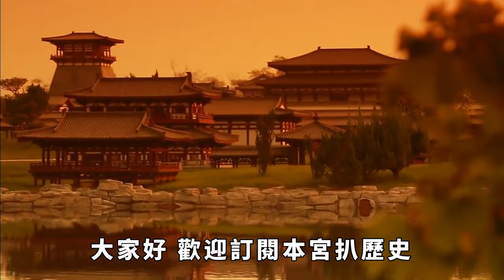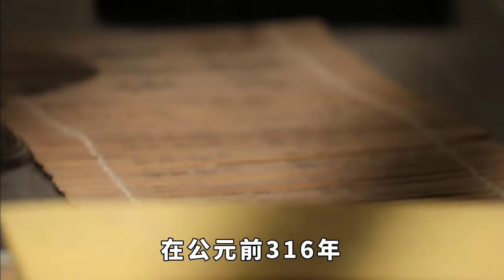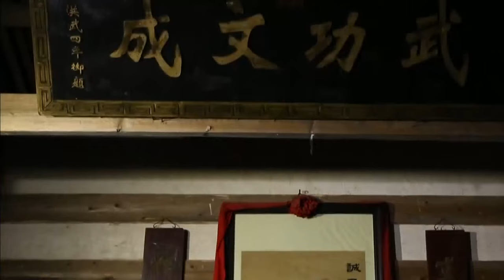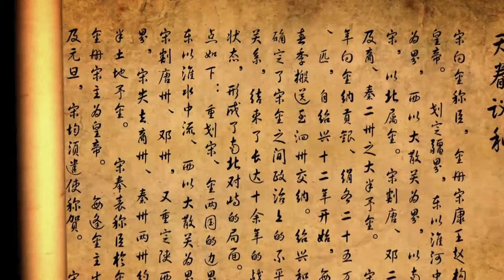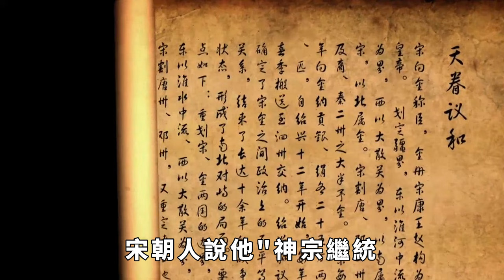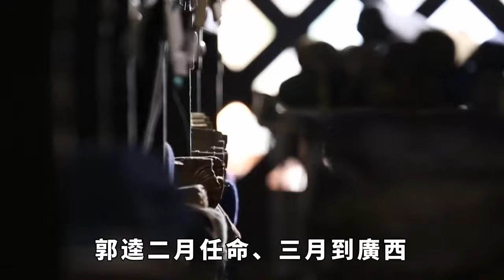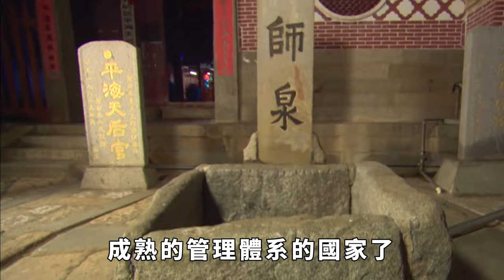越南曾屬中國領土，是怎麽從中國獨立出去的？內幕讓人大吃一驚！【本宮扒歷史】古代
作為東亞漢文化圈的成員之一，越南在歷史上長達千年的時間都是屬於中國領土，這段歷史被越南史學家稱為「北屬時期」。那麽，越南是如何獨立出去的？古代 歷史 故事 請注意，本影片是專注於講解社會新聞和奇聞異事，完全符合YouTube社群準則。